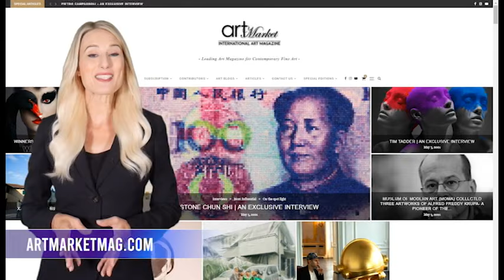The Submission Is Open ! ♛ The Gold List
SUBMIT YOUR ART ! ♛ June 20 - July 31, 2021.
The Gold List | Special Edition #6
Are you an artist looking for worldwide exposure and great recognition?
The International Art Market Magazine gives you a chance to be chosen as one of the Top Contemporary Artists of Today!
The GOLD LIST Special Edition is being distributed to hundreds of bookstores and newsstands throughout the United States, Canada, and Israel, as well as to selected galleries, universities, and academic libraries around the globe.
The GOLD LIST will be distributed to art lovers and visitors at some of the world's largest art fairs, including at the prestigious XIII Florence Biennale, which will be held from 23 to October 31, 2021, at Fortezza da Basso in Florence, Italy, under the high patronage of European Parliament.
Don't miss the chance to showcase your art to a global marketplace.
Submitting accepted from all countries from June 20 - July 31, 2021.
All visual art mediums are acceptable (Including Digital Art, Fine Art Photography, Sculpture, Painting, etc.)